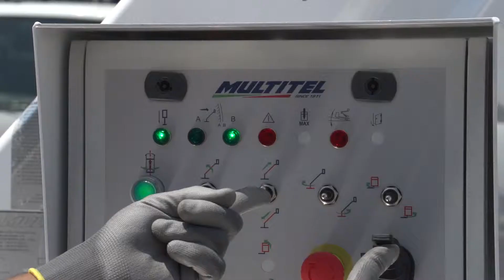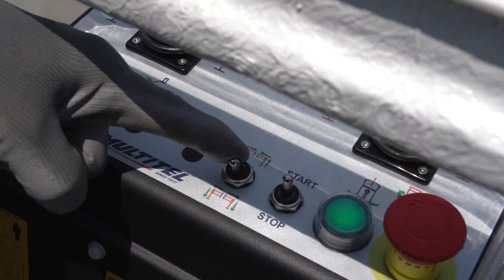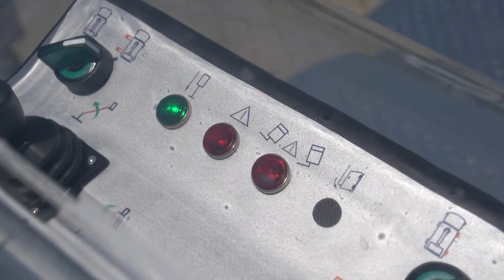MULTITEL MT EX series